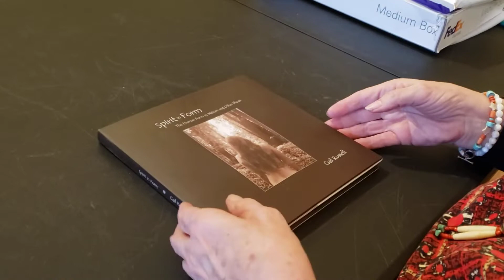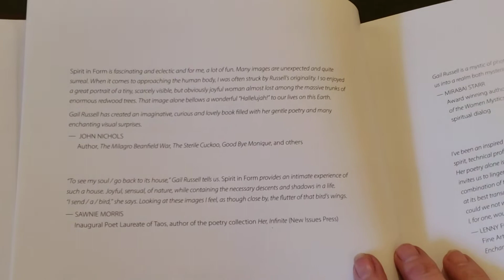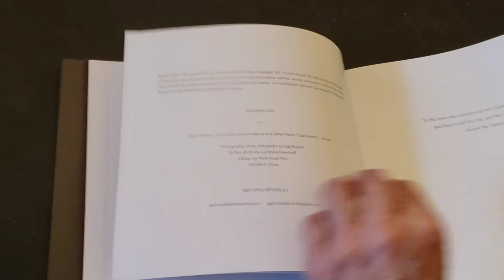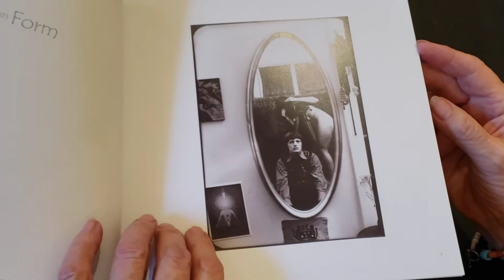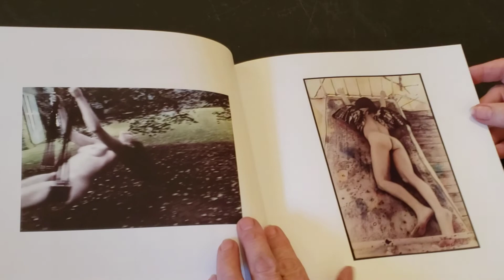Gail Russell's new book "Spirit in Form” arrives - watch her open the box and share the interior.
GAIL RUSSELL’S “SPIRIT IN FORM” ARRIVES

Dedicated to the ones who experienced the Counter-Culture of the Sixties
And lived to tell the tale

For photographer and apparel designer Gail Russell, 2021 has been an extraordinarily successful year, one which is culminating with the release of her first book entitled, “Spirit in Form: The Human Form in Nature and Other Places.”

Guaranteed to be an instant collector’s edition, “Spirit in Form” contains Russell’s earliest photographic studies spanning over three decades and including previously unpublished black-and-white, sepia-toned and hand-colored images photographs of male and female nudes. A signature touch of her original sensual poetry appears in the center of the book, a perfect foil for the appreciation of the sacred beauty she captured in her subjects.

John Nichols, author of “The Milagro Beanfield War” and “The Sterile Cuckoo,” called “Spirit of Form” an “imaginative, curious and lovely book filled with her gentle poetry and many enchanting visual surprises.” And acclaimed photographer Lenny Foster said it is “a collaboration of Gail’s soul, spirit, technical proficiency, and heart-centered imagination [creating] a beautiful marriage of words and image.”

“I often imagined that most artists and, later, photographers, had a stash of nudes. The exposed human form is too provocative and lyrical not to address visually in all its uncovered power and vulnerability,” Russell said. But, “I was perplexed about the overwhelming quantity of nude females versus males.”

“This both puzzled me and incited me, so when I was first beginning to dive into photography I embarked on a project of male as well as female nudes, and enlisted friends, lovers, students: anyone that would be willing to be in my photographs.”

“I hope this work will inspire and encourage others, helping to reawaken the gifts of finding ones creativity, bringing their own individual beauty into this world.”

Russell studied at Albright Knox School of Fine Art, Pratt Institute, and The School of Visual Arts. In 1968, she received her first camera and has never put it down.

Russell will be hosting a reception and book signing at her studio in North Star Plaza, located at 65 NM-522, Suite A4, El Prado, on Dec. 11-12. For further information or to pre-order a copy of the book, please